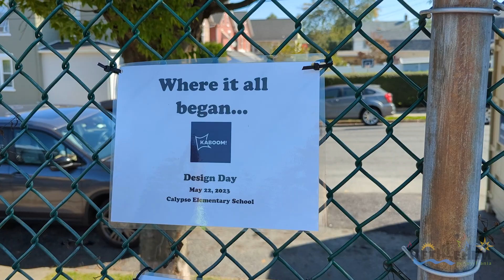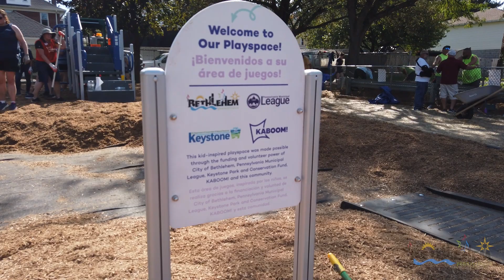Fairview Park Rebuild in Bethlehem, Pennsylvania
Fairview Park's transformation is now a reality, thanks to our amazing community and supporters. The park, designed in part by Calypso Elementary School students, features updated slides, swings, and a multi-sport court.

Local dignitaries and mayors from multiple cities joined volunteers over the course of three days in exemplifying the spirit of community building. 🙌

A special thank you to the Bethlehem Recreation and Streets departments for their invaluable contributions. Thanks to everyone who participated in this fantastic makeover, making Fairview Park a place of joy, laughter, and play for generations to come.

This transformation was made possible through the partnership between the City of Bethlehem, The League, and KABOOM!, as well as the generous support of the Pennsylvania Department of Conservation and Natural Resources (DCNR), Infradapt, Bethlehem Parking Authority, Highmark, Lehigh Valley Health Network, The GIANT Company, and Peron Development.